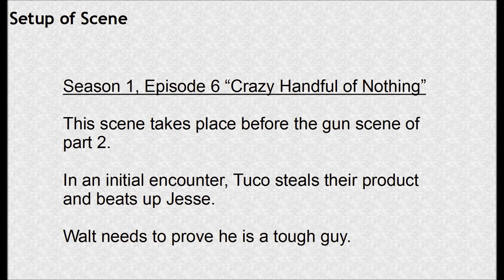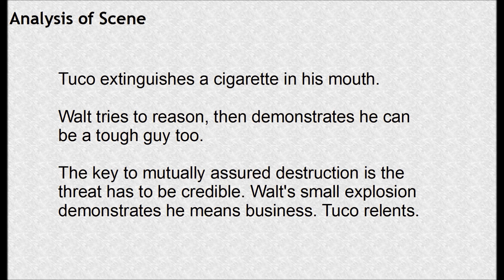Breaking Bad Game Theory Part 3 (Tough Guy)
I'm sorry the clip from the show has been blocked. For more on game theory in Breaking Bad, see my post:

My Books